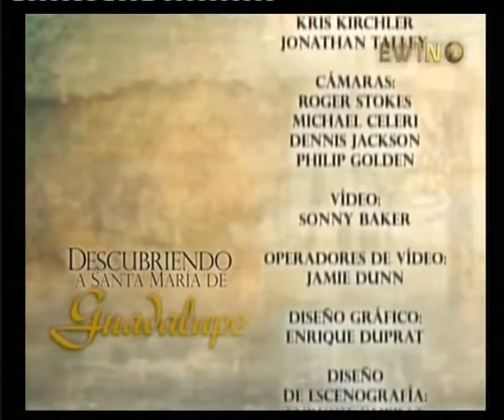(5) Descubriendo a Santa María de Guadalupe 3/3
Video de la serie Descubriendo a Santa María de Guadalupe, presentado por el P. Eduardo Chávez, postulador de la causa de canonización de San Juan Diego y canónigo honorario de la Basílica de Santa María de Guadalupe, en México.